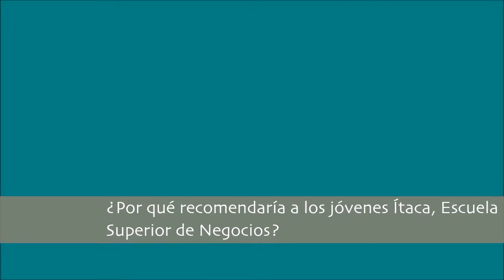ENTREVISTA - Lic. Francisco Javier Díaz Zamudio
La siguiente entrevista es del Lic. Francisco Javier Díaz Zamudio, catedrático de nuestra institución.

"Ítaca es el camino"